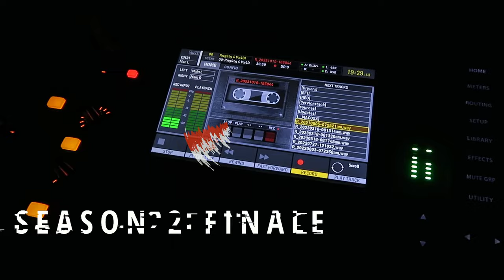Episode #13 (Season Finale) | S2 Muletown In The Round (PROMO)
Season 2 of Muletown In The Round will return this Sunday with March 10th @ 7 P.M. CT with another the Season Finale episode here on Homestead Hall YouTube Channel along side RFD-TV.

Episode #13 features host Wynn Varble and fellow songwriters, Shane Minor, Mo Pitney and Ronnie Bowman.
This ongoing series is filmed live at Homestead Hall located at Rory Feek's historic farm in Columbia, TN. You can visit Homestead Hall for an upcoming concert or TV taping.

Watch Muletown in the Round (also currently airing weekly on RFD-TV.)